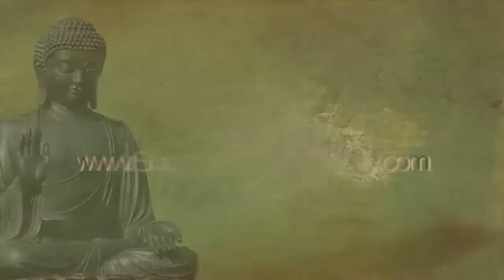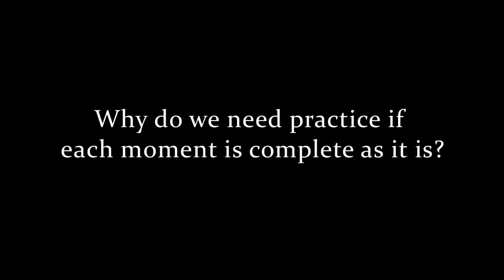Zen and Nonduality: Kazuaki Tanahashi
Kazuaki Tanahashi talks about Zen Buddhism and its relation to Nonduality, the symbolism of the ensō (円相, "circular form") calligraphy, and the Heart Sutra.

Kazuaki Tanahashi (棚橋一晃, born October 4, 1933) is an accomplished Japanese calligrapher, Zen teacher, author and translator of Buddhist texts from Japanese and Chinese to English, most notably works by Dogen (he began his translation of Shobogenzo in his twenties). He first met Shunryu Suzuki in 1964, and upon reading Suzuki's book Zen Mind, Beginner's Mind he stated, "I could see it's Shobogenzo in a very plain, simple language." He has helped notable Zen teachers author books on Zen Buddhism, such as John Daido Loori. A fellow of the World Academy of Art and Science—Tanahashi is also an environmentalist and peaceworker.